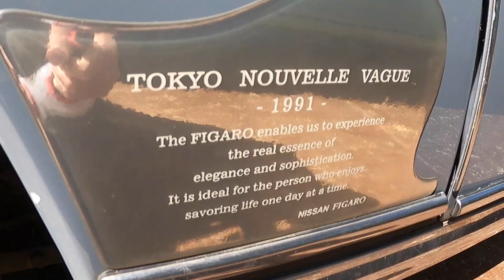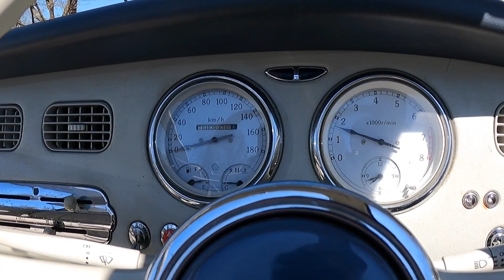LIFE UPDATE: CHECK OUT THIS LITTLE POCKET ROCKET CAR I JUST BOUGHT. WATCH TO FIND OUT WHAT CAR IT IS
Check out the video to see what cool, obscure car I just added to my collection.